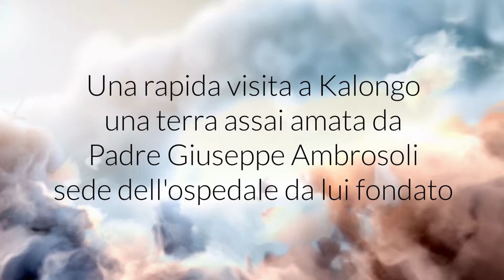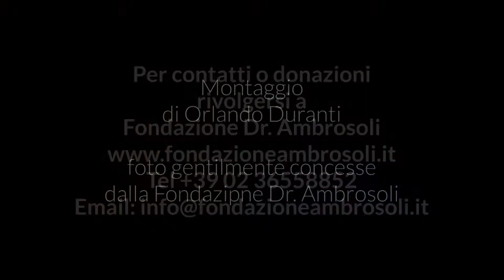2015 Kalongo una breve visita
Un filmato realizzato con le Foto di Marta Guggiari, utilizzate nel suo libro: "Lessons from Kalongo" che racconta la sua esperienza presso l'Ospedale Di Kalongo fondato da Padre Giuseppe Ambrosoli e sostenuto dalla Fondazione Dr. Ambrosoli e Dell'Ospedale di Kalongo.